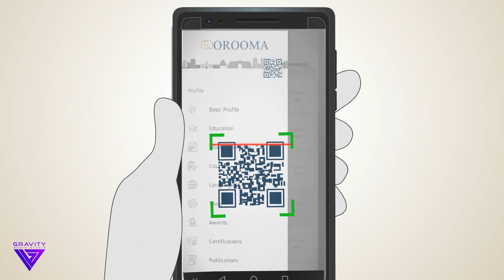OROOMA Career Fair 2019 - اروما للتوظيف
معرض اروما للوظائف هو فعالية سنوية تنظمه اروما, تجمع الفعالية ما بين سوق العمل "الشركات و مراكز التدريب" و الباحثين عن فرص التوظيف او التدريب. تقوم الشركات و مراكز التدريب بالتعريف عن نفسها ومهامها و تقديم النصح و الارشاد في المجالات المختلفة  بالاضافة لعرض فرص للتوظيف و منح تدريبية للجمهور.
بالاضافة لمراجعة السيرة الذاتية و تدريب على مقابلات العمل للحضور.

للتقديم على الورش و المحاضرات التقديم عبر الرابط, تذكرو ان المقاعد محدودة و لابد من مراجعة سياسات التقديم لكل ورشة.
Orooma Career Fair is an annual activity organized by Orooma. The event brings together employers (companies and training centers) and different professionals and job seekers. Companies get to introduce themselves and their services, provide guidance and advice on various fields, and offer job openings and internships.
Furthermore, CV reviews and mock interviews should be provided to the audience.